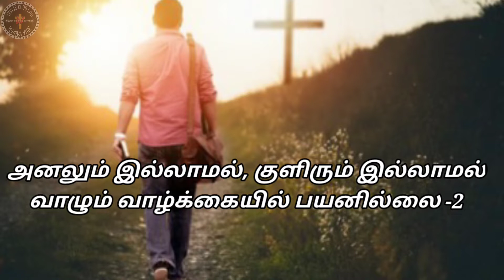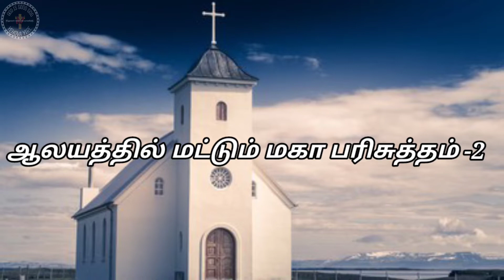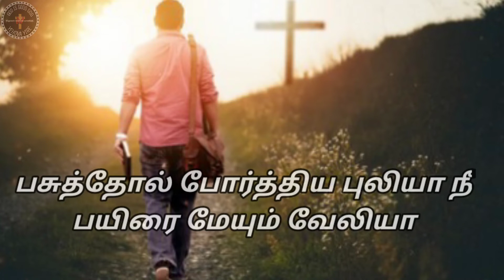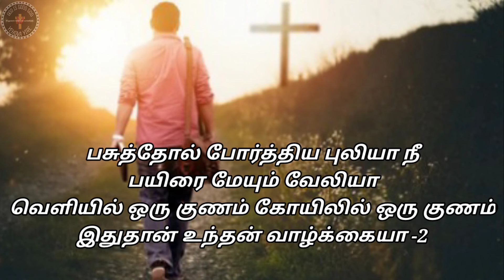pasuthol porthiya puliyaa Tamil jesus Song Lyrics in videos